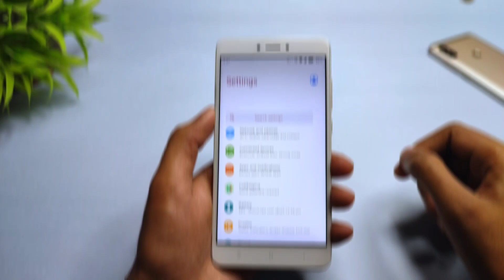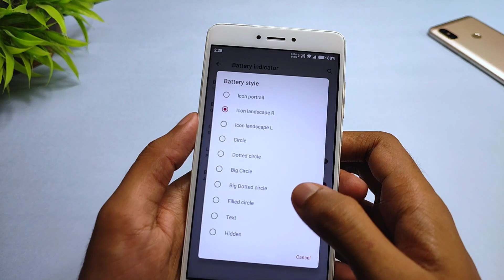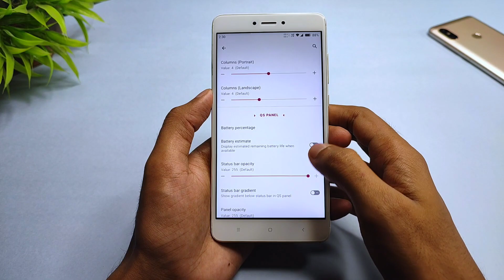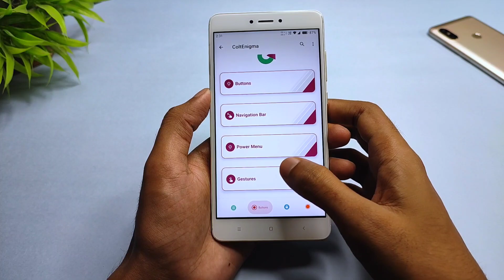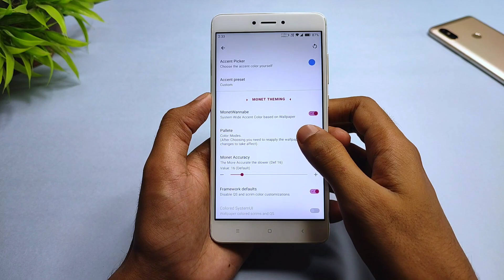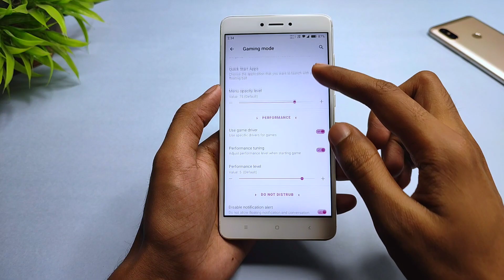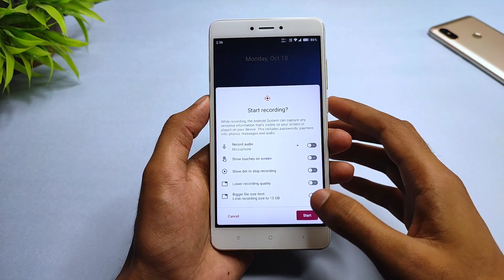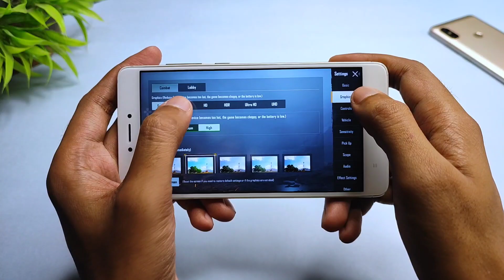Colt OS 7.4 (Tipsy) Rom | Redmi Note 4 | Android 11 | New Features | Enhancement | Fixed Bugs